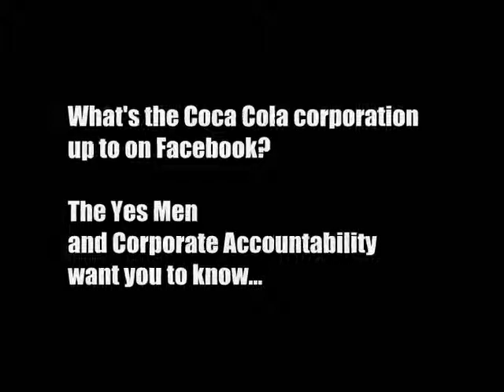The Yes Men & Corporate Accountability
"Think Outside the Bottle" initiative. Live at the Coolidge Corner Theater, Brookline, MA. November, 2009.